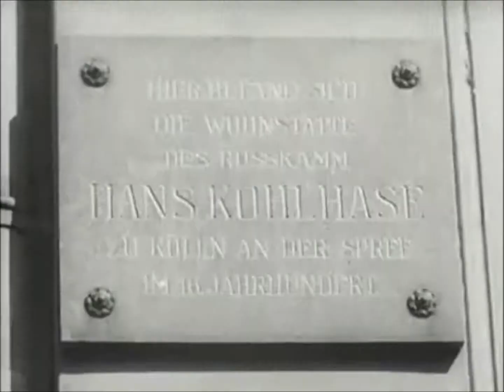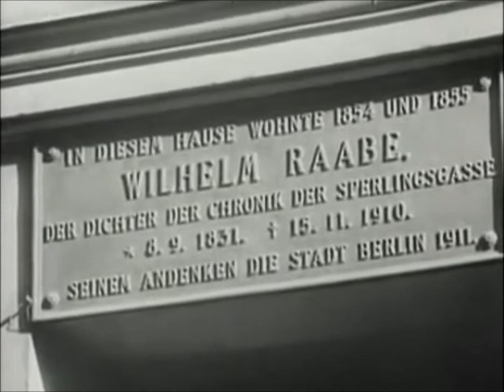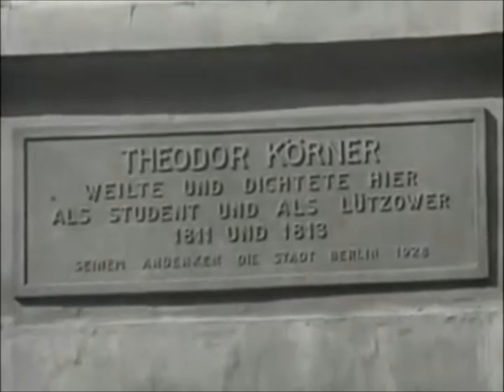Berliner Altstadt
Some unique pictures on a sunny day of Berlin's Old Town in 1934. There it sat becalmed in the middle of a heaving Weltstadt of 4.5mn people. The Old Town was devastated in WW2 and curiously enough was rebuilt in a fashion by the East German regime.